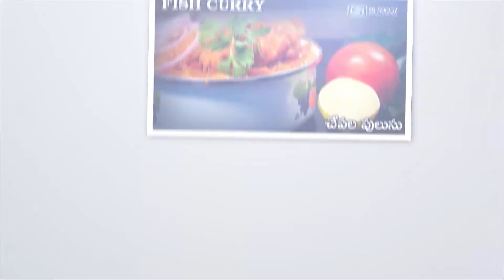Chicken Ghee Roast - Roasted Chicken - చికెన్ డ్రై ఘీ రోస్ట్ - S5 Foodz